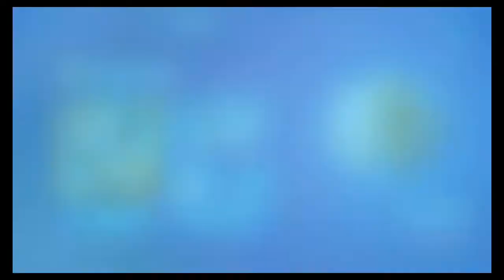Me compro el NUEVO Pase De Batalla de FORTNITE (TEMPORADA 4, CAPITULO 3)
Olvide subir el video. Lo tengo desde el primer dia.
Hay cosas bien chidas !